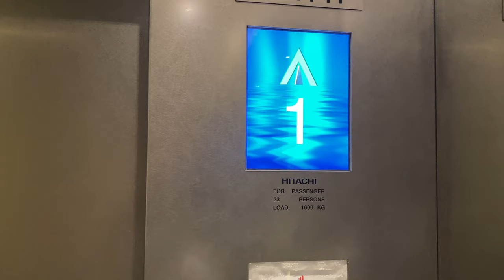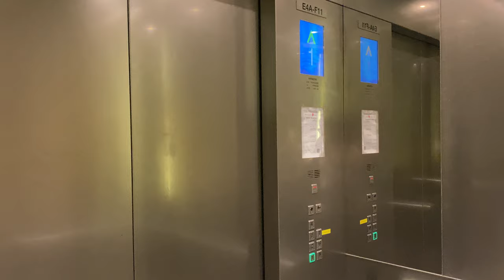HITACHI VFI-II MR @ E4A, National University of Singapore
Likely replaced an older Fujitec older than the ones commonly seen in the S blocks.